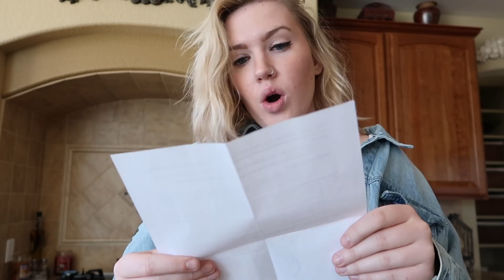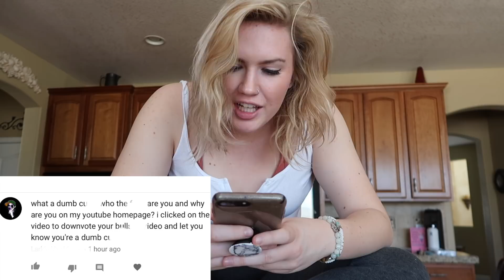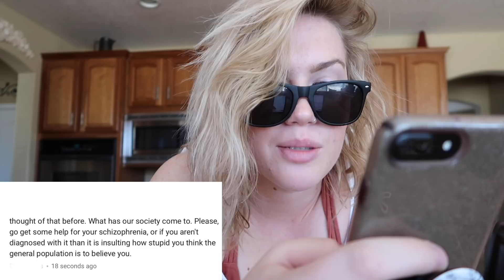REACTING TO HATE COMMENTS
FOLLOW ME OTHER PLACES to see more of my poor life choices:
Snapchat me and Angie!!! Morgan_adams33